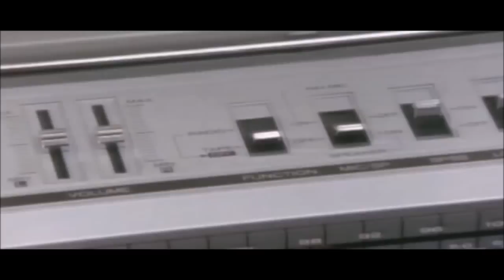star printer - SUMMERTIME '89 (OFFICIAL MIXTAPE TRAILER)